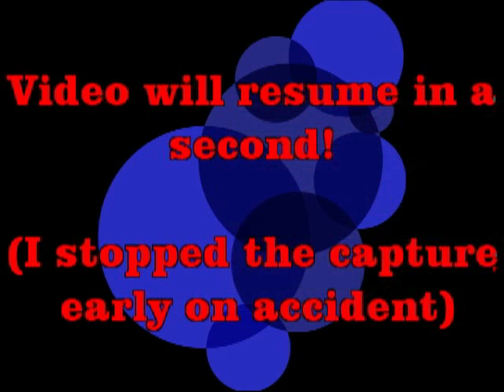Kon - 30 Lives (Expert) AAA#150 - Perfect Full Combo on Dance Dance Revolution X (PS2, Japan)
I was goofing around with this song for a while to get used to DDR X's timing window again after playing SuperNOVA.  I jumped right in with some mods and then played the song legit with only speed mods and this is what I got.  A wonderful Marvelous Attack.